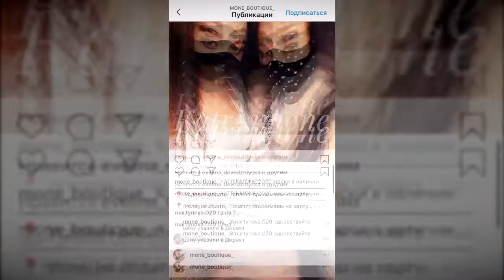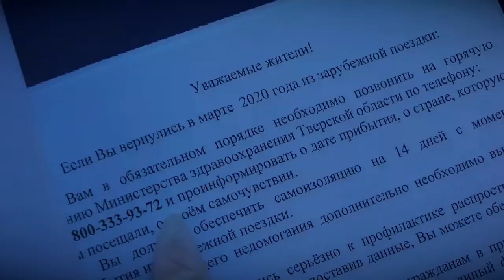Медики рекомендуют всем по возможности оставаться дома и не посещать места массового скопления